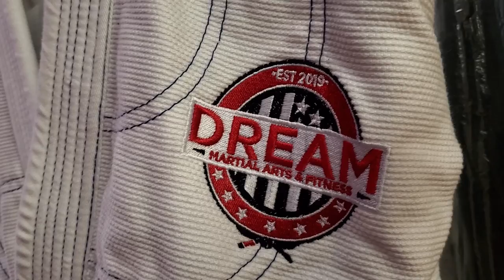CANYONS NEWS SPOTLIGHT: COACH RON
Coach Ron Neal is a Valencia Lameco Kali  instructor at Dream MMA